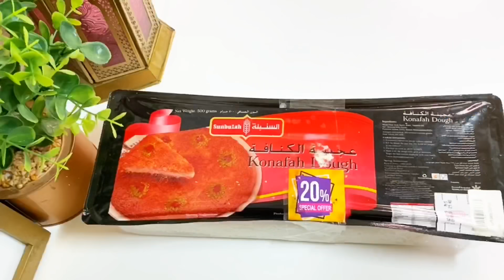Ramadan special / Mexican chicken cutlet /trending in youtube/ Russian cutlet / chicken cutlets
Ingredients:
1/4 kg chicken boneless
1 tbsp ginger garlic paste
 chilli  4-5 chopped
 salt to taste
1/2 cup cabbage
 1 capsicum
Spring onions few
 1 carrot medium sliced
2 tbsp butter
1tbsp all purpose flour
Mozeralla cheese1/2cup(optional)
1 tsp black pepper pwd
1 tsp cumin pwd
1/4 tsp garam masala pwd
3 potatoes boiled and meshed
 Coriander leaves
Vermicelli or kunafa dough
Soya souce few drops